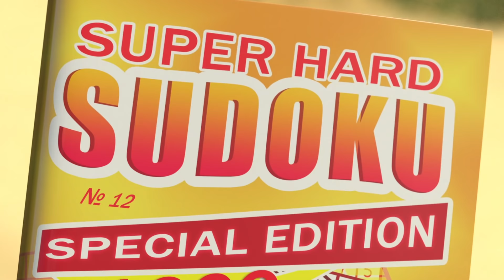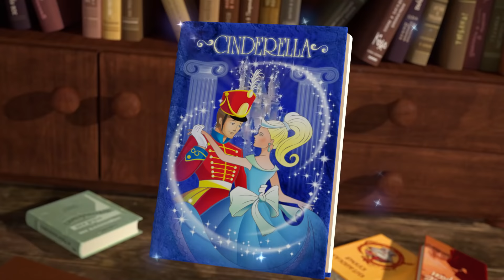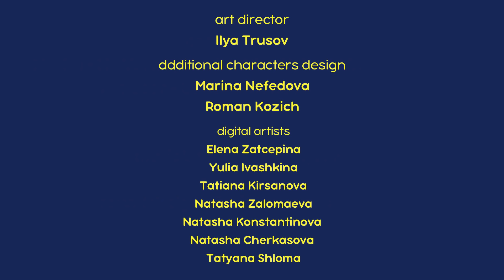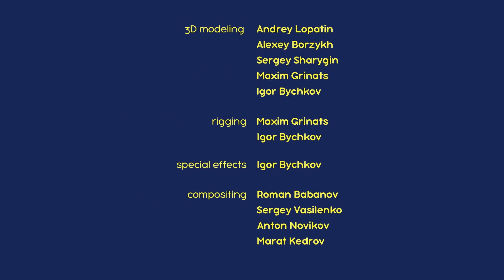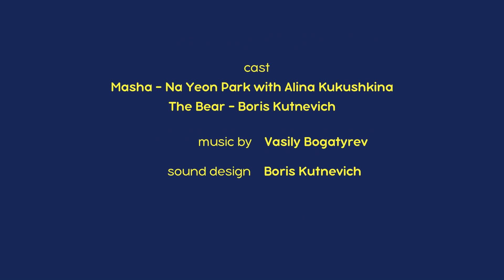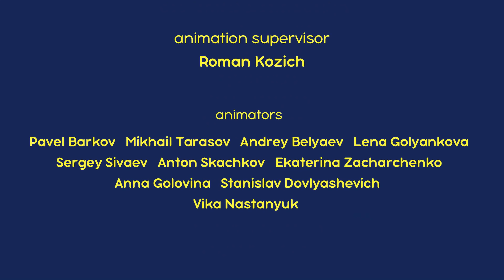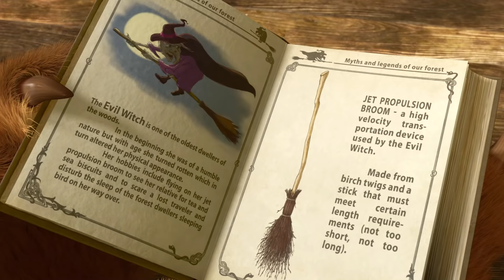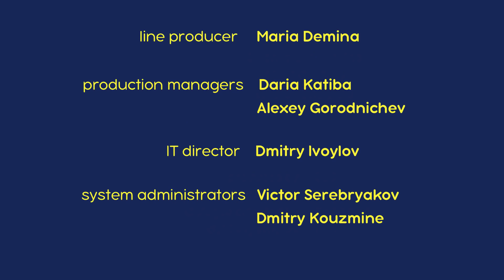마샤와 곰 👱‍♀️🐻 정주행 하기 좋은 최고의 에피소드 📺👍 번들 10 ⏱ 1 시간 😊 Masha and the Bear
0:00 마샤의 변신 💃🌷 (제40회)
06:19 가면무도회!🥬🥕(제50회)
12:52 출입 금지 💂‍♀️(제12회)
19:07 마샤는 의사선생님 🩺👩‍⚕️ (제16회)
25:21 겨울잠 🍁🍂 (제2회)
31:33 전화해 줘!🐺📱(제9회)
37:46 체스 놀이 🐴(제28회)
44:00 집수리 🔨🏡 (제26회)
50:16 마법의 빗자루!🧹👱‍♀️(제31회)
56:30 호랑이 친구🐻🐯(제20회)

구독하세요!